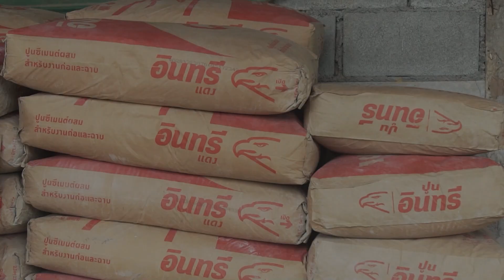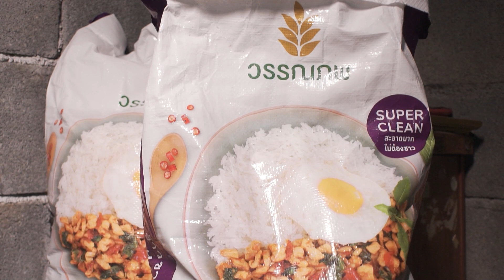ปัญญาปันสุข2023 |EP.65| บังดุล" เกิดมาไม่มีหัวเข่า ต้องคลาน 4 ขา แต่สู้ไม่ถอย!! | 21 ก.ย.66 [4/4]